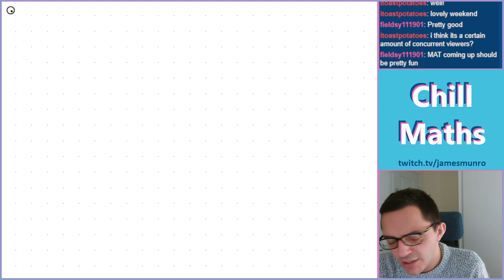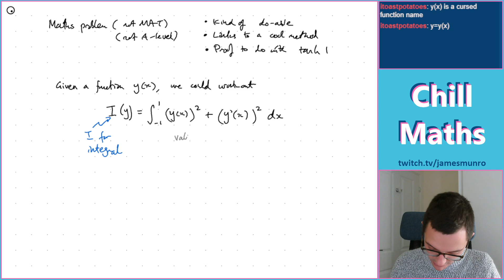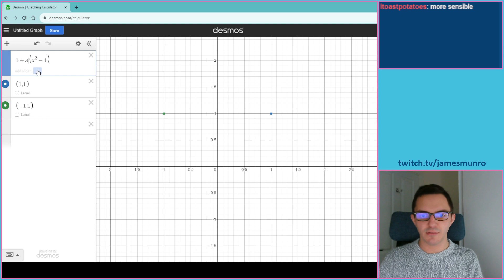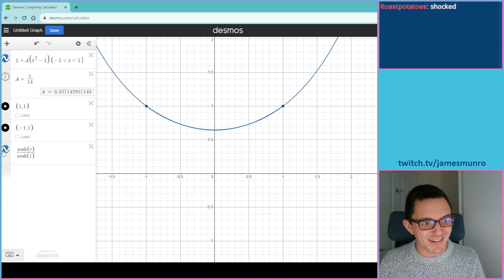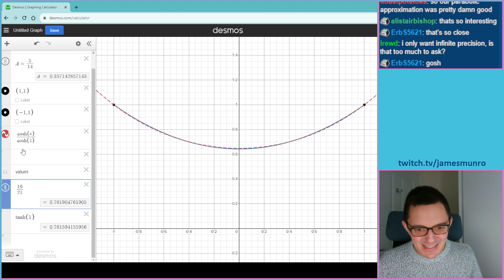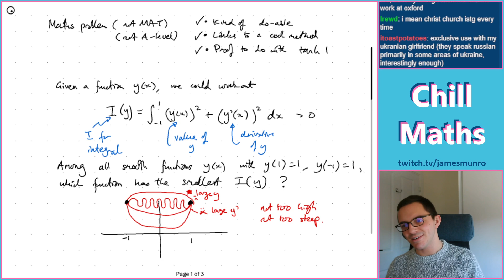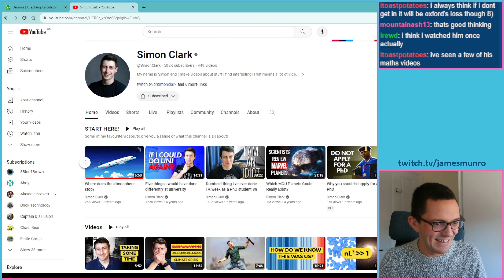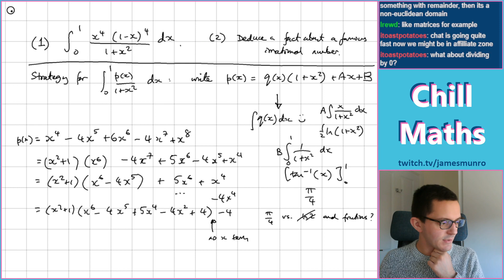Chill Maths | 15 Oct 2023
Original broadcast 15 Oct 2023